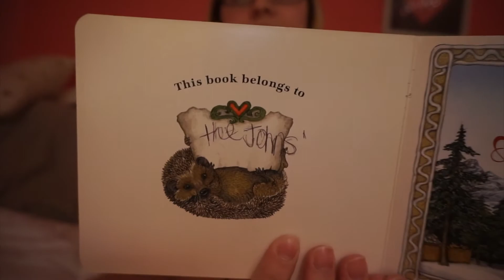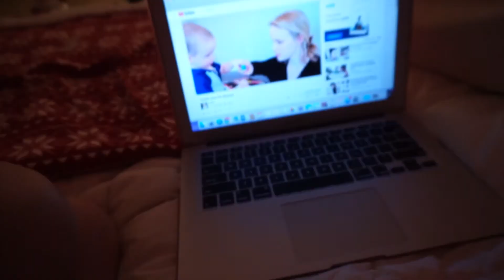Why Am I Like This... ⎥ Vlogmas Day 10 ⎥ jackie&baby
I just love Christmas so much...it puts me in some kind of mood 💃🏼

I hope you guys enjoyed our new intro! Let me know on twitter (@jackieandbabyyt) if you loved it!

●DJ Quads- Sleigh Bells
●Es Jammy Jams - Up On The Housetop